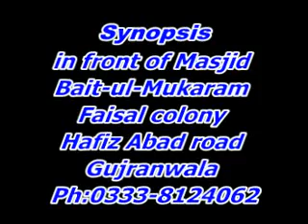Hazrat Ibrahim A,S.Allama Ahmad Saeed Khan Multani 1-6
Jamiat Ishaat ul Toheed o Sunnat Ahley Sunnat Deoband